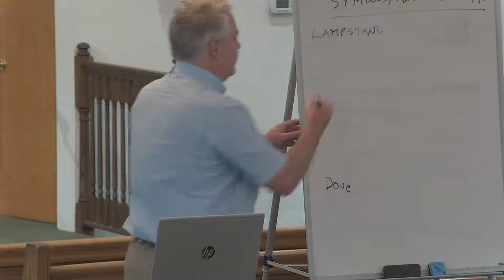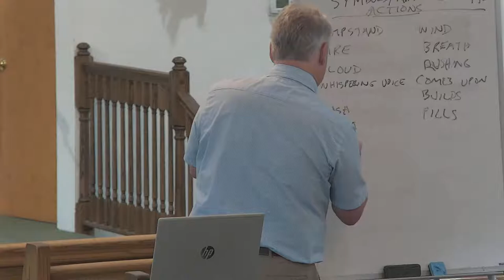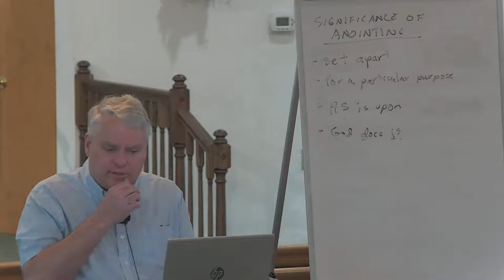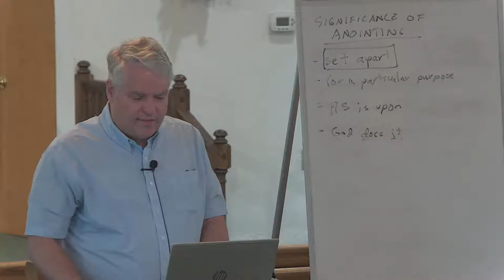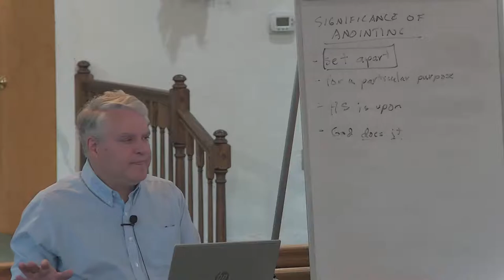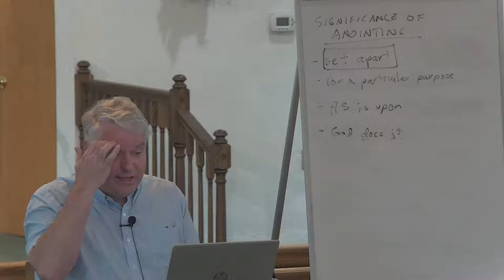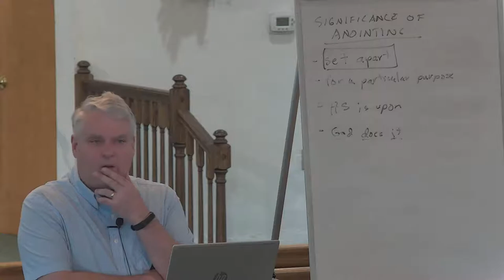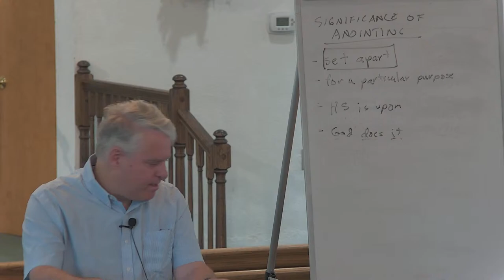The Holy Spirit in the Old Testament, Ep. 9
Spring 2022 Sunday School course, "The Holy Spirit in the Old Testament."  Episode 9